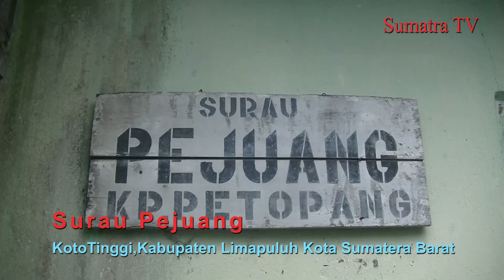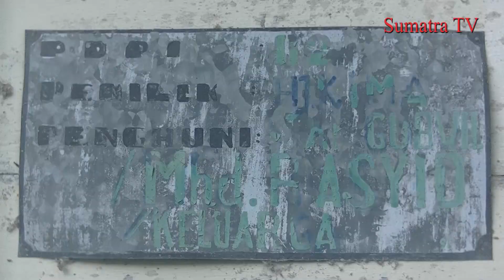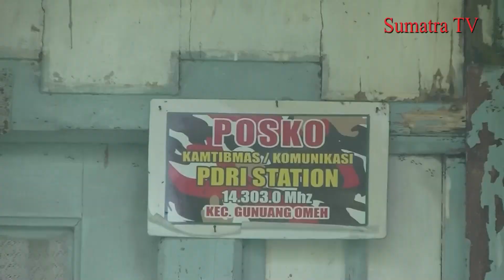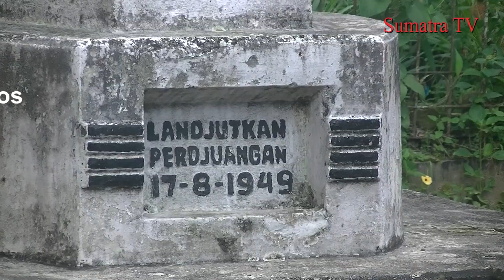sejarah PDRI,Indonesia diselamatkan oleh sumatera barat kala itu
disaat pemimpin bangsa indonesia sudah ditawan belanda,taka ada lagi presiden dan wakil presiden maupun perdana meteri serta pejabat tinggi lainnya yang bisa berkoordinasi dengan rakyatanya,kala itu hadirlah pahlawan besar bangsa ini yaitu Mr. Syafruddin Prawiranegara bersama menteri kabinetnya yang bermarkas di sumatera barat,eksistensinya pun difasiklitasi warga dari desa kecil ini,yakni nagari koto tinggi sumbar,dari desa yang berada didaerah ketinggian 900meter dari permukaan laut inilah bangsa indonesia diselamatkan.dikala belanda menyatakan pada dunia bahwa indonesia telah ia kuasai,saat itu pulalah dibantah oleh pemimpin bela negara ini,melalui radio komunikasi,suaranya menggetarkan bumi pertiwi bahkan jagad dunia pun tertegun mendengarnya bahwa indonesia itu masih ada dibawah kendali pemimpin syafruddin prawiranegara.berkat bantuan warga koto tinggi dan sekitarnya,mister presiden mengatur pemerintahan dan berjuang melawan belanda.dan hasilnya sampai saat ini sabang hingga meroke sudah bisa menikmati kemerdekaan dari penjajah belanda.hanya saja,sejumlah tempat bersejarah yang menjadi pusat pemerintahan dan tempat-tempat yang mendukung perjuangan kala itu tak lagi dihargai sebagaimana sepatutnya.markas dansurau yang dijadikan basis perjuangan kini sudah mulai rusak karena tak terjaga.sudah sepatutnya pemimpin bangsa saat ini memperhatikan hal ini dan memberikan perhatian khusus karena peninggalan sejarah ini sudah menjadi benda cagar budaya yang harus dilestarikan.semoga kedepannya tempat ini bisa menajdi pusat sejarah dan ilmu pengetahuan bagi tanah air.